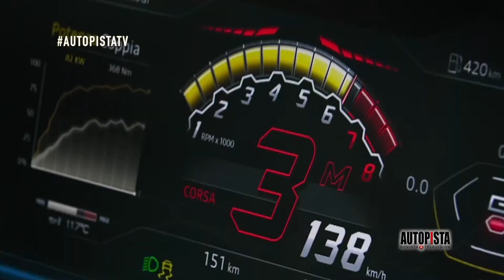PRESENTACION DE LAMBORGHINI Autopista Tv